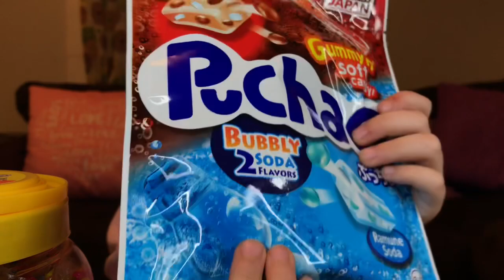TRYING OUT CANDIES FROM JAPAN VIDEO! I Serenity Cloutier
First time trying out candies from the other side of the world. Mango, watermelon, melon, cola, coconut jelly and jelly straws! She did enjoy all of them. Hope you guys enjoy watching her. 🎀